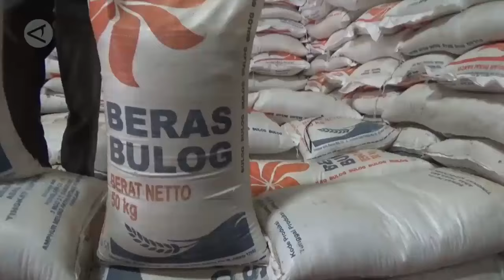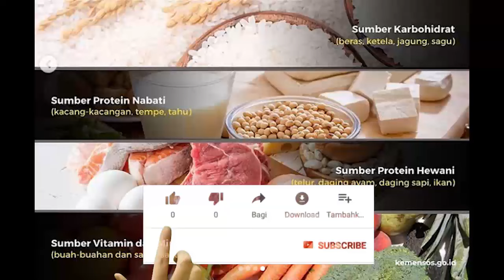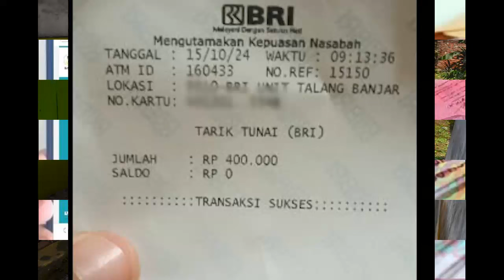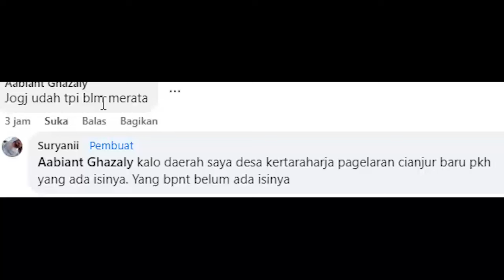🔴🔴KPM BPNT MURNI JADI PKH HASIL CEK SALDO BRI BSI MANDIRI 17 WIL SEBAR UNDANGAN BERAS pkh hari ini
🔴🔴KPM BPNT MURNI JADI PKH HASIL CEK SALDO BRI BSI MANDIRI 17 WILAYAH SEBAR UNDANGAN BERAS 0 KG pkh hari ini